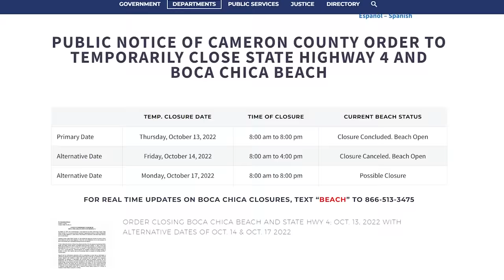Starship Entwicklung unter Druck - Fullstack Testkampagne in Startlöchern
Ein umfassendes Update zur Starship Entwicklung. Der Fokus liegt auf den Aktivitäten in Texas. Ein Florida Update findest du hier:

Ad Astra!

Thumbnail = Screenshot aus Nasaspaceflight